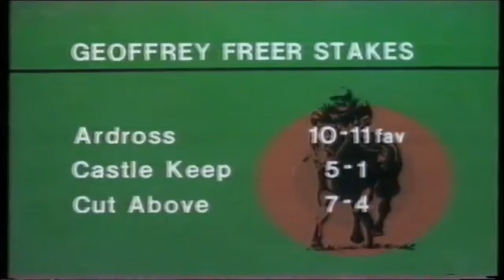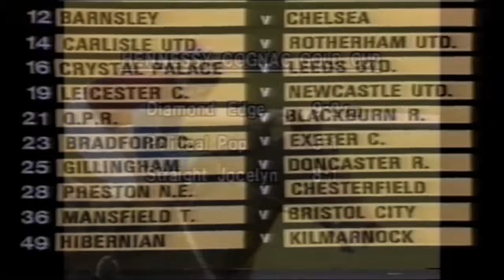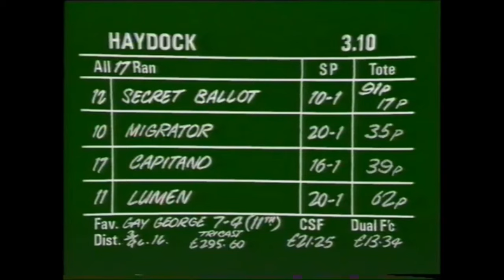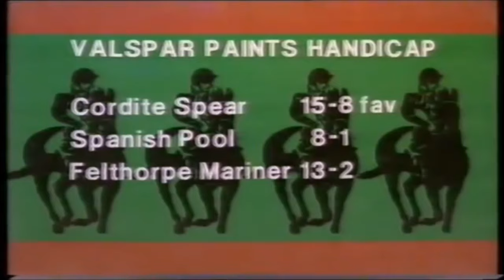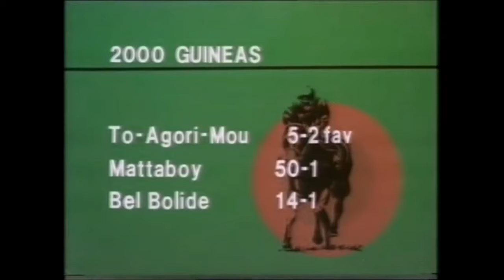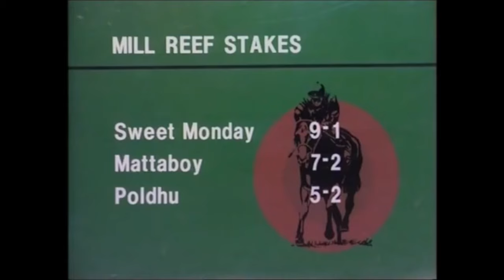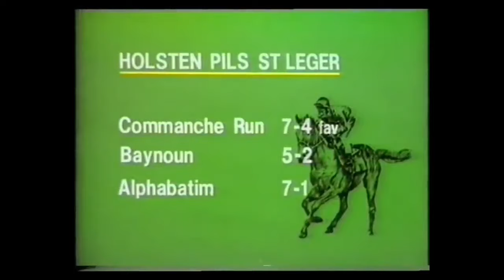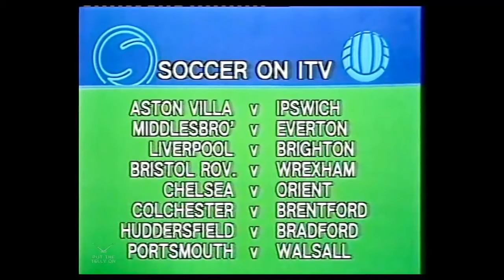This is Brilliant.When The BBC and ITN Showed the Finish of The Day on the Evening’s News.HRL.